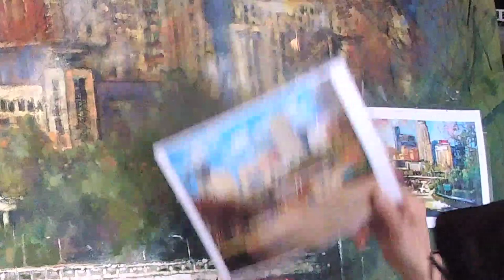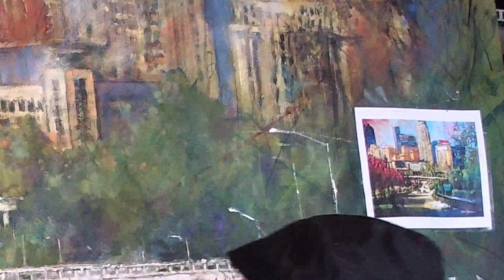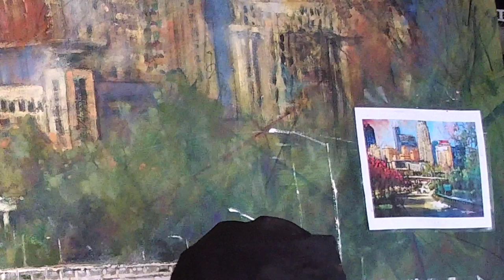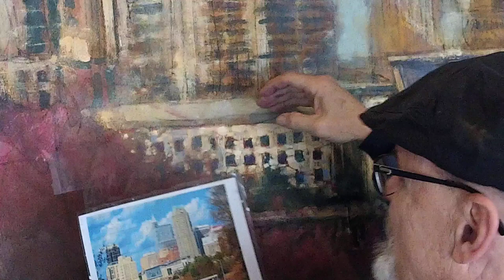How to Treat the "Chaos" of the Underpainting (DAA 574)